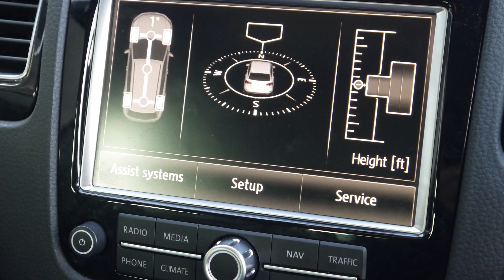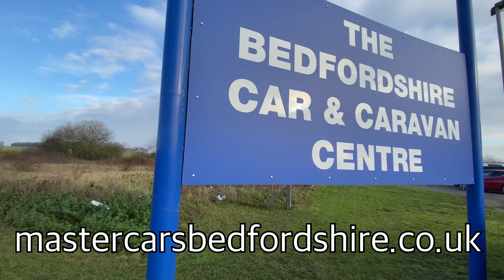Low Mileage Volkswagen Touareg R-Line For Sales in Bedfordshire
Originally costing almost £50,000 this low mileage 4x4 was kitted with £3,300 of valuable factory options when it was new in 2014. Having averaged just 6,000 miles per year since then, it is presented in first class condition today.
Finished in the desirable Premium Deep Black Pearl, with upgraded Nappa Leather and climate controlled front seats.
Hugely versatile with a generous 245 PS silky smooth V6 power unit and 8 speed automatic transmission, this refined SUV boasts the capacity to tow 3500 kg if required.
Head turning looks and making a strong statement with pristine condition 20” Diamond Cut Alloys this superb Volkswagen packs a large features list that included Satellite Navigation and Electrically opening Glass Panoramic Roof.

Reserve this car with a safe and secure PayPal deposit, then arrange contactless “Click & Collect” or talk to us about our home delivery options.